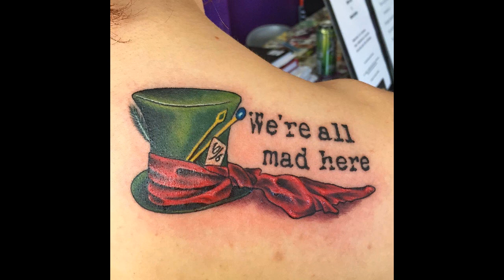35 Fairy Alice in Wonderland Tattoos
35 Fairy Alice in Wonderland Tattoos